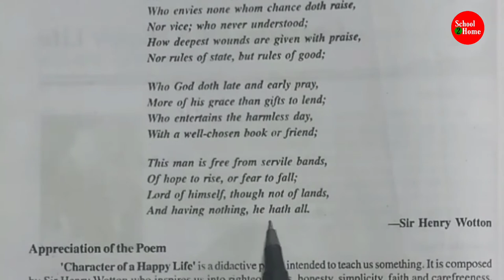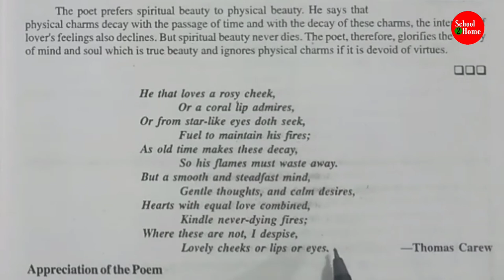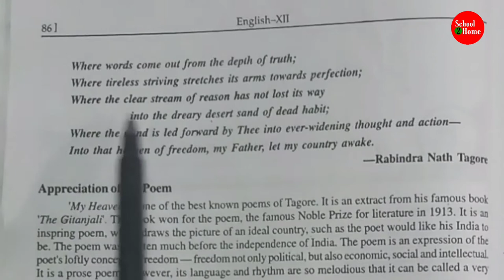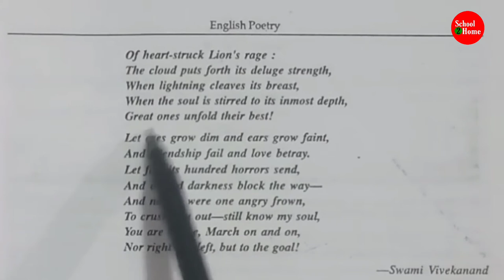UP Board Exam-2021 | 12th Class |Important Poem's Stanzas | Reference,Context And Explanation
Hello and welcome everyone in School2Home

I'm  MN KHAN.

There is a special video for your academic study.It will be too much beneficial for you. Used language of the content is very easy and simple. You can learn this content within jiffy.

About content :-

(4) A Lament  -  P.B. Shelly

12th-class-english-exam-2021

 All important Stanzas for up board exam 2021 , most Important Stanzas for up board exam 2021 class 12 , UP board exam 2021  paper